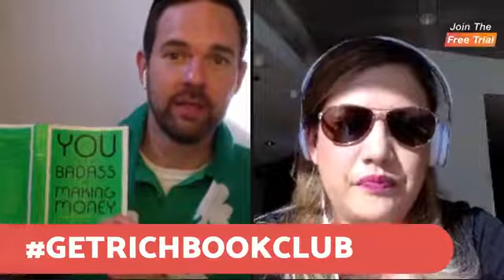Get Rich Book Club | You Are a Badass at Making Money (Chapter 5)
Chapter 5: The Hollering of Your Heart

Join us in Chapter 5 of the Get Rich Book Club. Featuring Erlinda Vo and James VanHofwegen.

The intention of the Get Rich Book Club is to align your energy with what you are creating for your own income, wealth, and abundance.

Join the Facebook page & be a part of the conversation. Get Rich Book Club.

You Are a Badass at Making Money by Jen Sincero.